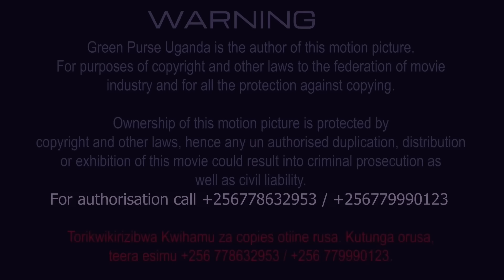Omuzimu Kahoora Nzigu part 10 by Green Purse Uganda.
The 10th part of the movie Omuzimu Kahoora Nzigu.